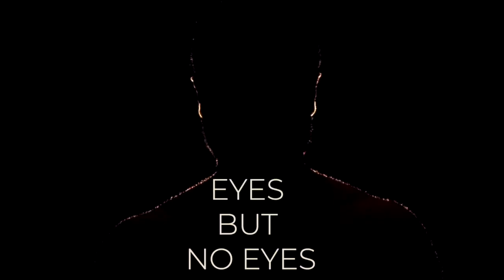M3NSA ON TV3 NEW DAY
Watch M3NSA discussing his growth as a musician and a producer, and how that lead to the release of his new album "BONDZIE."